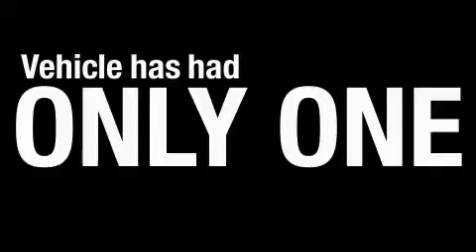Preowned 2008 GMC Sierra 1500 Worthington OH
We are proud to present this 2008 GMC Sierra 1500.

 Year: 2008
 Make: GMC
 Model: Sierra 1500
 Engine: 5.3L 8-Cylinder
 Trans.: automatic
 Exterior: Silver Birch Metallic
 Miles: 30,182
 Interior: Ebony

 Pre-Owned 2008 GMC Sierra 1500 Worthington OH